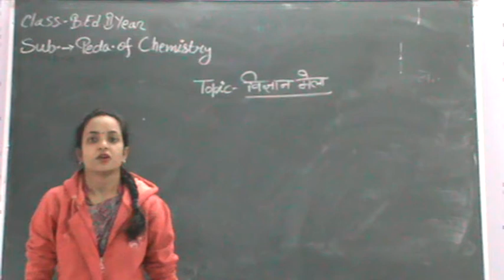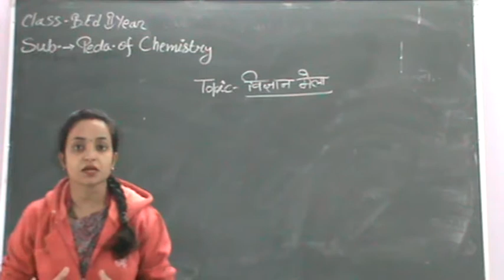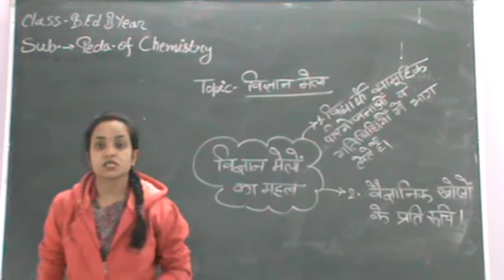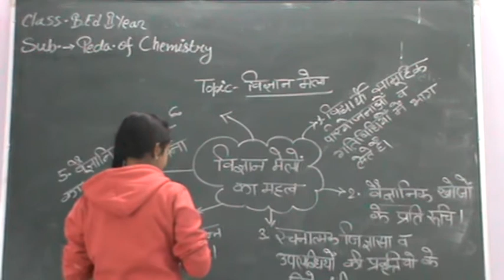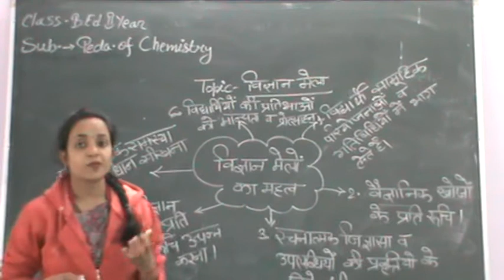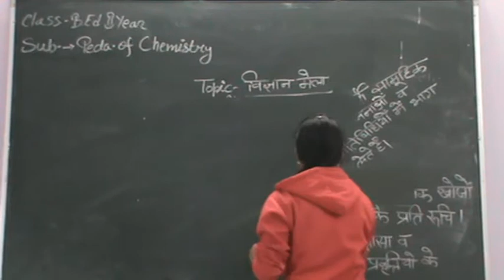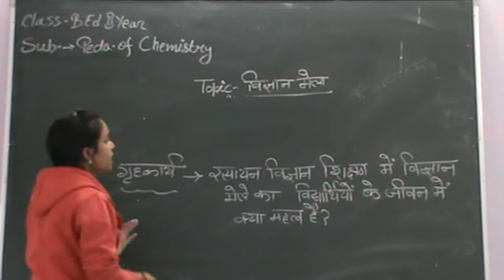Vigyan Mela ( mahatv)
By Mrs.Reetu Singh
Class- B.Ed 2 Year
Subject-Pedagogy of Chemistry